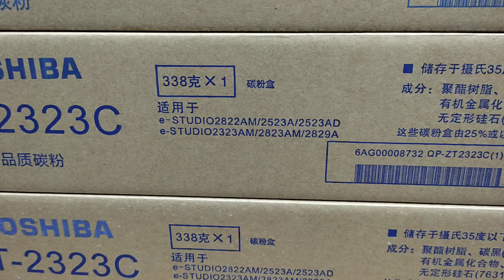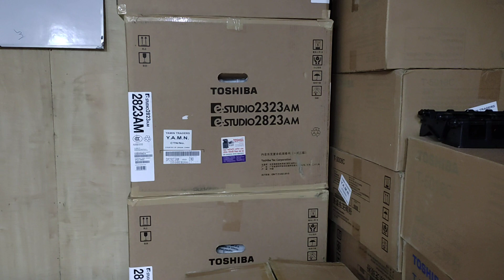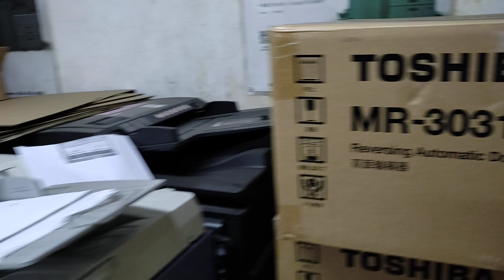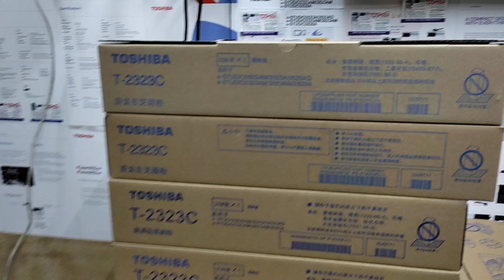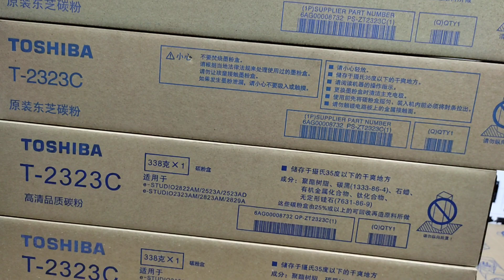T-2323C Toner price in Bangladesh and service centre। New universal office equipment 01757550875